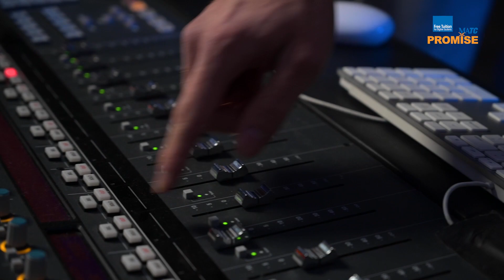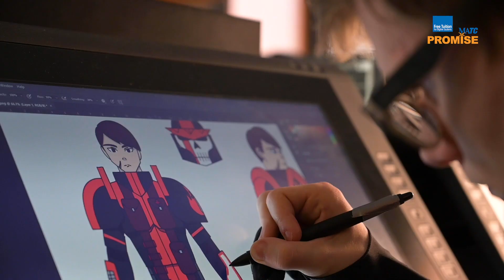MATC Promise Program